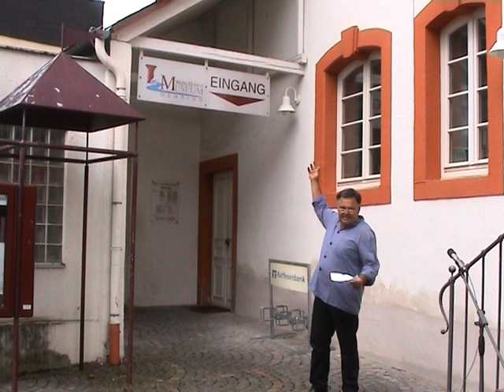Hans Züsch - Daat Gemeenenhaus / Das Gemeindehaus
Hans Züsch - Daat Gemeenenhaus
in Mehringer Platt (Moselfränkische Mundart) mit dem Kulturhistorischen Verein Mehring
Reihe: Moselfränkisch im Roscheider Hof
Aufgenommen vor dem Gemeindhaus (heute auch Heimatmuseum Mehring)